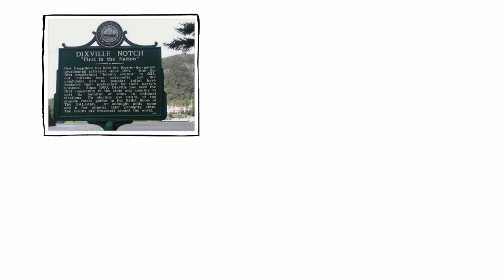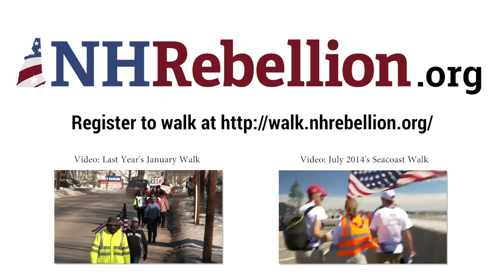January 2015 NHRebellion Walk Preview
A preview of the upcoming NHRebellion walk which will take place from January 11th to January 21st 2015. To learn more please visit nhrebellion.org and to sign-up please visit walk.nhrebellion.org